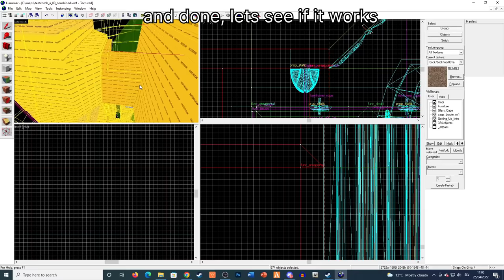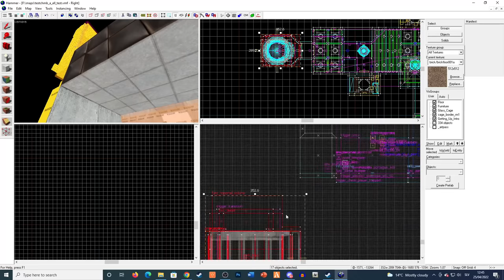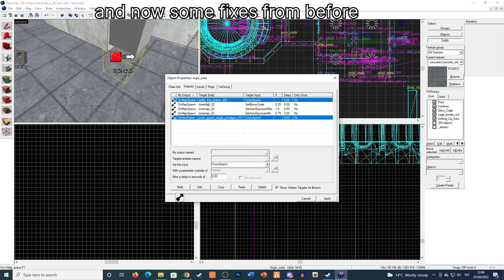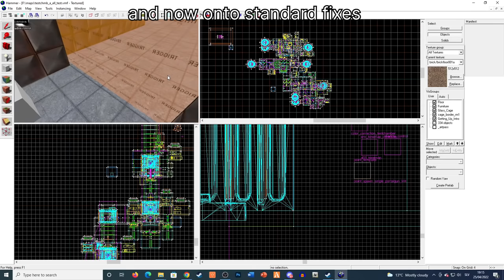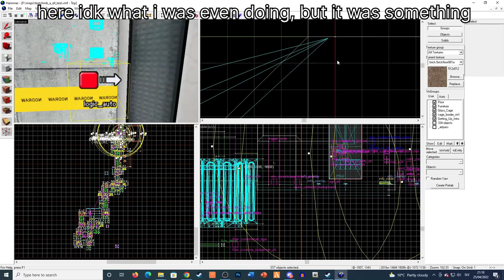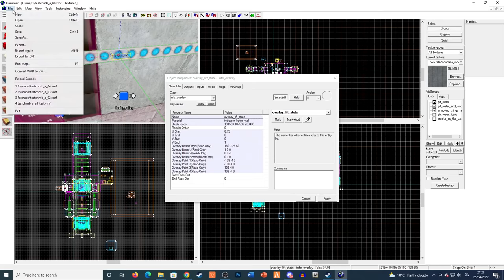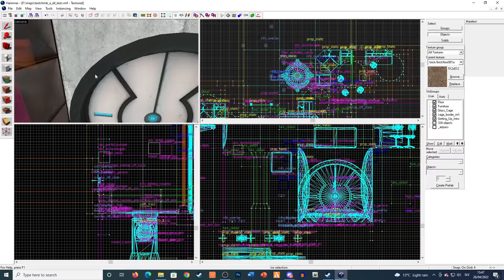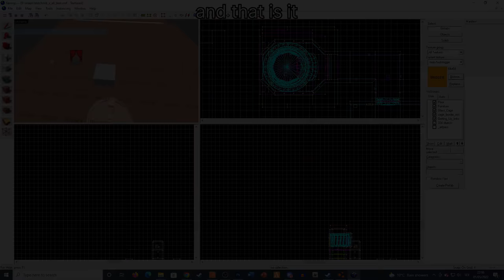Combining all Portal 1 maps into one (part 1)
hello everyone, in this video i will try to combine all portal 1 maps into one. the idea 1st started when i saw some of those edited pictures of all maps put together, i tried to than make it playable and all

music used in the video:
-self esteem fund (portal 1 sountrack)
-taste of blood (portal 1 sountrack)
-subject name here (portal 1 soundtrack)